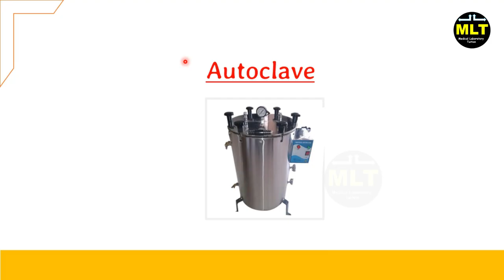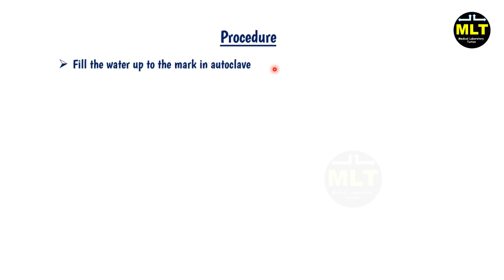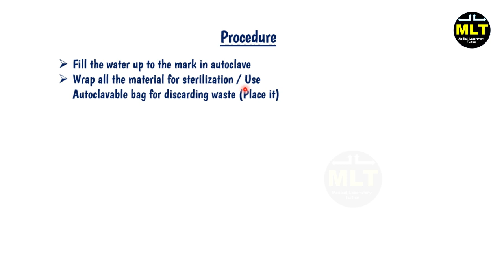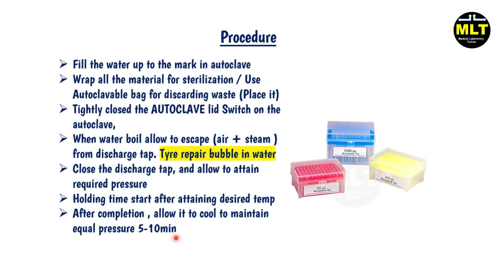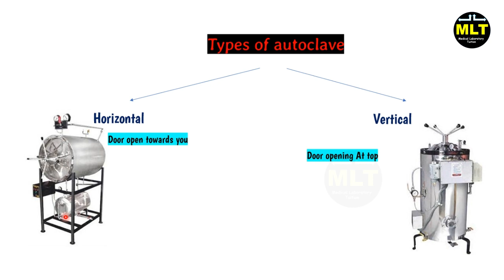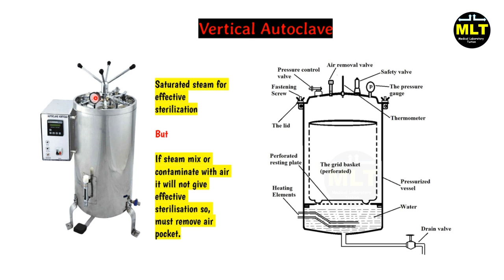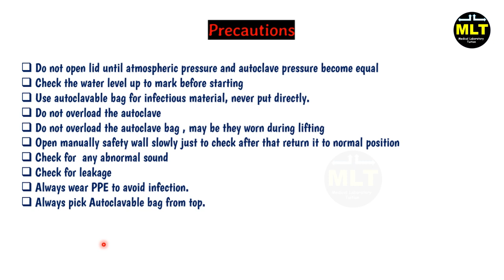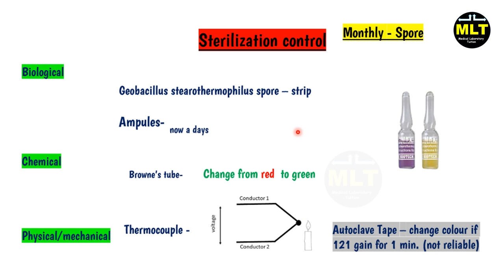Autoclave principle || Types of autoclave -- In hindi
Course - Full MLT Syllabus

laboratory tuition
tusion medical